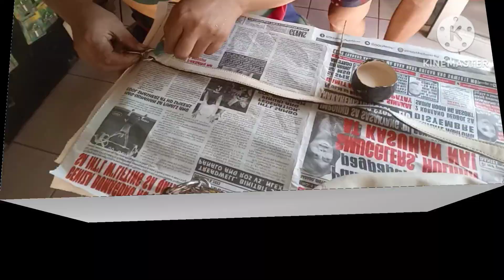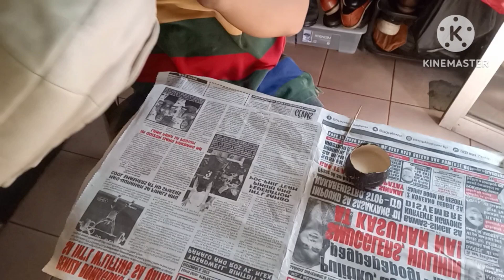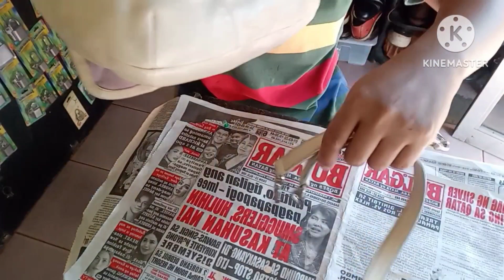Change color...paano mag timpla ayun sa kulay ng bag..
change color.. luma naging bago Ulit